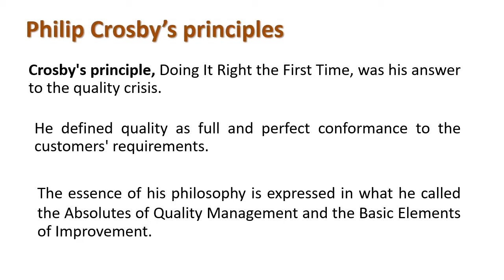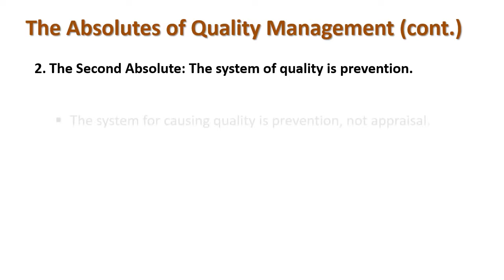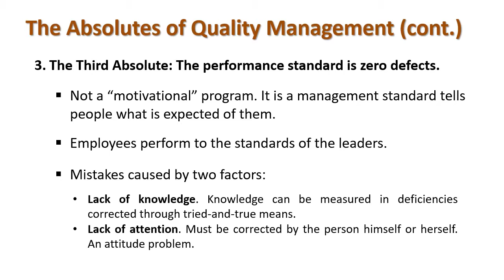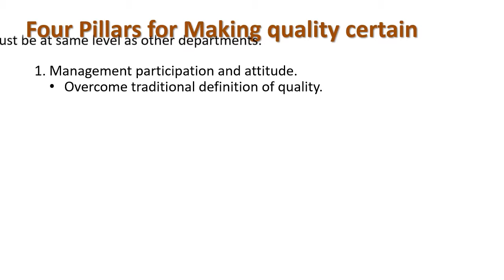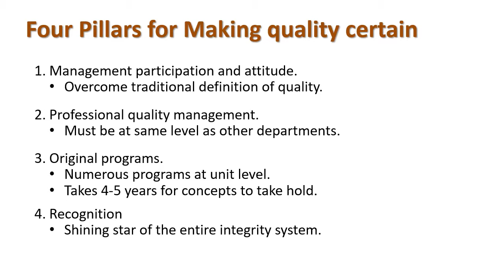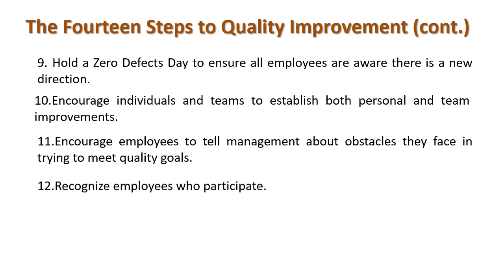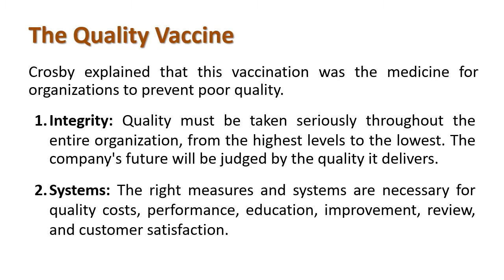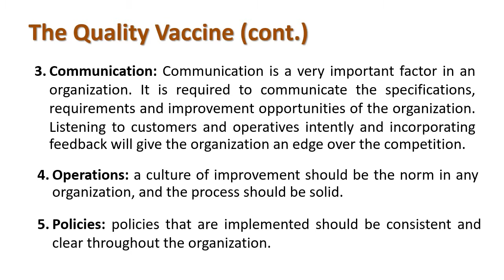Understanding Philip Crosby’s principles For Quality Improvement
Explain : Philip Crosby’s principles

Crosby's principle, Doing It Right the First Time, was his answer to the quality crisis. He defined quality as full and perfect conformance to the customers' requirements. The essence of his philosophy is expressed in what he called the Absolutes of Quality Management and the Basic Elements of Improvement.Crosby defined Four Absolutes of Quality Management, which are
(1)The First Absolute: The definition of quality is conformance to requirements.
(2)The Second Absolute: The system of quality is prevention.
(3)The Third Absolute: The performance standard is zero defects.
(4)The Final Absolute: The measurement of quality is the price of non-conformance.